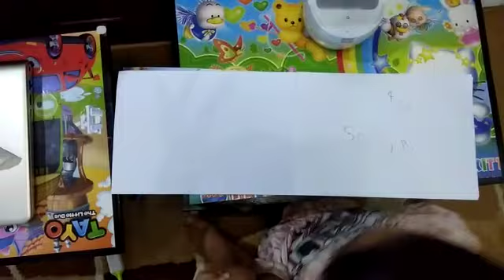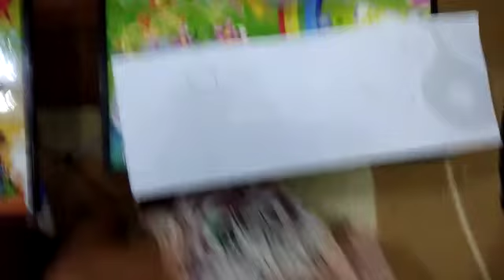Menggambar Kipas Angin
Kipas angin adalah gambar kesukaan Herjuna